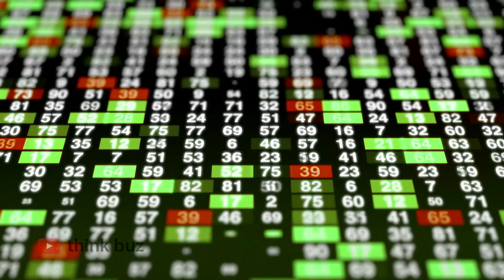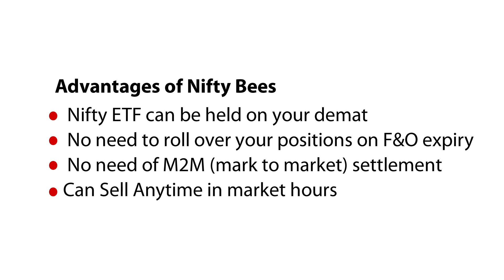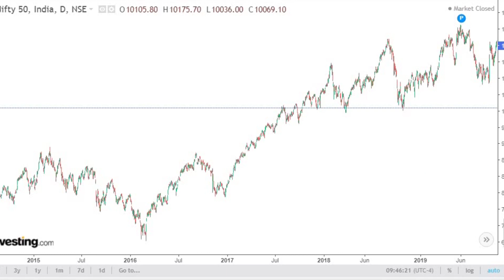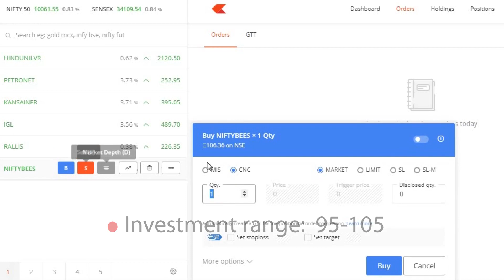ഷെയര്‍ മാര്‍ക്കറ്റില്‍ ഏറ്റവും സുരക്ഷിതമായ Investment Option.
വലിയ തുകകൊടുത്ത് നിഫ്റ്റി സ്റ്റോക്കുകള്‍ വാങ്ങിക്കുന്നതിനു പകരം നിഫ്റ്റി ബീസ് വാങ്ങാം. നിഫ്റ്റിക്കു സമാനമായ റിട്ടേണ്‍ തന്നെയാണ് നിഫ്റ്റി ബീസും നല്‍കുന്നത്. ഇതിന്റെ വില വെറും 100 രൂപയ്ക്കടുത്തുമാണ് അതുകൊണ്ടുതന്നെ വളരെ കുറഞ്ഞ ബഡ്ജറ്റിലും വാങ്ങുവാനും സാധിക്കും.

Nifty BeES (Benchmark Exchange Traded Scheme)—the first exchange traded fund (ETF) in India—seeks to provide investment returns that closely correspond to the total returns of securities as represented by the S&P CNX Nifty Index. Nifty BeES, a combination of a share and a mutual fund unit, trades on the capital market segment of NSE (National Stock Exchange). Each Nifty BeES unit is 1/10th of the S&P CNX Nifty Index value. Nifty BeES units are traded and settled in dematerialised form like any other share in the rolling settlement. Thus, it allows you to trade real-time on NSE and gives you real-time indicative NAV (net asset value).
Nifty BeES is economical: Nifty BeES is a no load scheme. The annual expense ratio including management fees is a maximum of 0.80% of the Daily Average Net Assets, which is one of the lowest for any mutual fund scheme in India. The costs reduce further to 0.65%, for assets over Rs. 500 crore.

IN THIS VIDEO WE HAVE TALKED ABOUT NIFTYBEES INVESTMENT OPPORTUNITY. WE EXPLAINED HOW TO INVEST IN NIFTY BEEES AND WHY NOW TO INVEST.